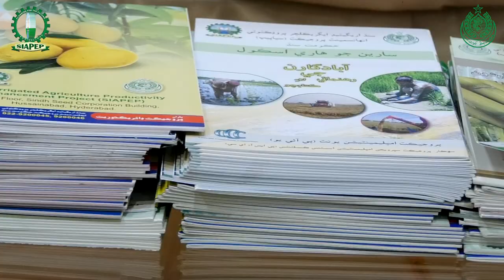Siapep Documentary 2023